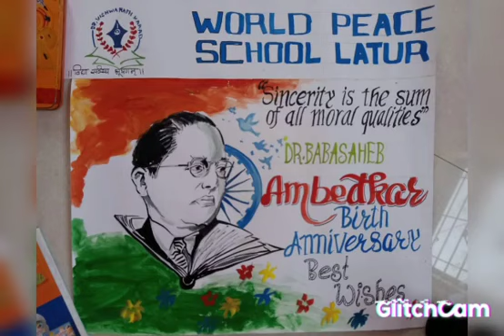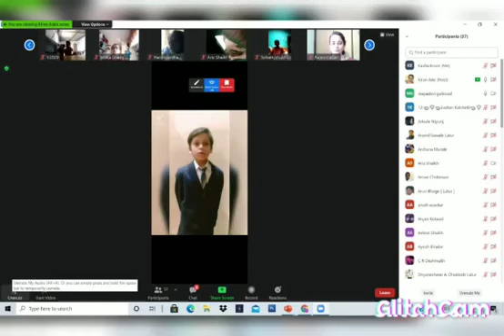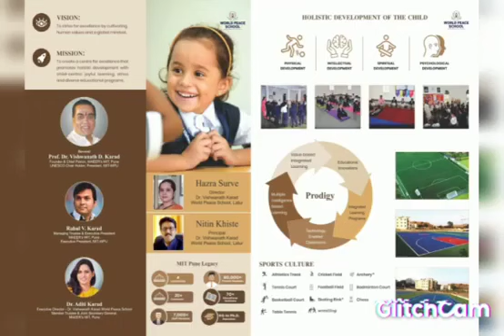Dr babasaheb Ambedkar Jayanti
WPS Latur - Event

Birth anniversary celebration of Dr. Babasaheb Ambedkar

Venue: Virtual platform

Today on 14 April'21 Dr. Babasaheb Ambedkar's Jayanti was celebrated at World peace School Latur, with great enthusiasm and festivities. Everyone was welcomed to the
occasion by Mrs. Pratibha ma'am with an informative note about the day and great human being- Dr Babasaheb Ambedkar. It was followed by the Word peace prayer.

The auspicious occasion was started in paying homage to great personality Dr. Babasaheb Ambedkar by Principal Mr.Nitin Khiste sir, Coordinator ma'am and other teaching staff, students and the parents who joined the great occasion virtually in large number.

It was the department of Arts and Mr.Anand sir who added vibrant colours to the with occasion with his poster presentation.

After which the student Swaraj Jagtap- from Grade -4, presented the melodious song glorifying the life of Babasaheb, where everyone was mesmerized.

The event witnessed an introductory speech by Mr. Arun sir. Where life journey, main events and inspiring story of Dr. Babasaheb Ambedkar was highlighted exceptionally.

Everyone was very glad to watch the biographical video of Dr. Babasaheb Ambedkar, which was very informative and ignited the minds of everyone.

Now, it was turn of the champs of World peace school,Latur. Where students from class 1st to 10th, took part in a great number.
The students presented recorded as well as actual speech and beautiful sketches of Dr. Babasaheb Ambedkar, with the assistance of class teachers.

The vote of thanks was proposed by Mr. Gajanan sir, who expressed his gratitude to everyone who helped in making the event successful.

The anchoring of the programme was done by Mrs. Maya ma'am.Who glorified the event with poem and beautiful words while leading the events successfully and completing it splendidly.

The Principal sir graced this occasion despite his busy schedule.The event coordinator Mr.Ganesh sir and coordinator Ms.Seema ma'am organised the programme in the best manner. The programme had great technical support of Mr. Baba Pathan sir and IT department.The reporting of the event was done by Mr. Arun sir.
Sharing some glimpses here...

Team WPS
Latur